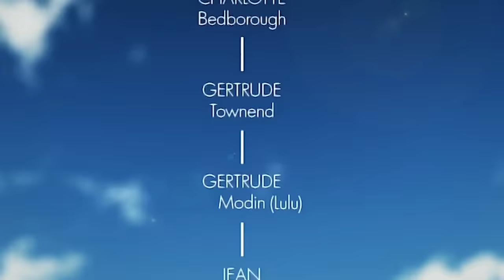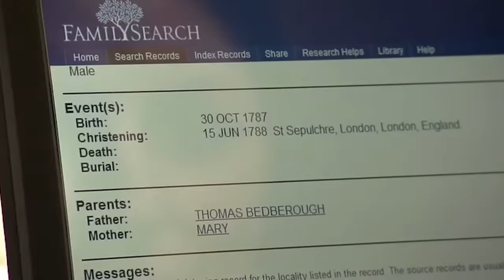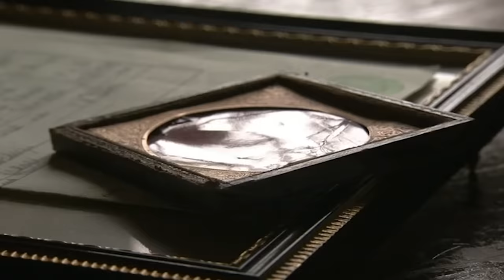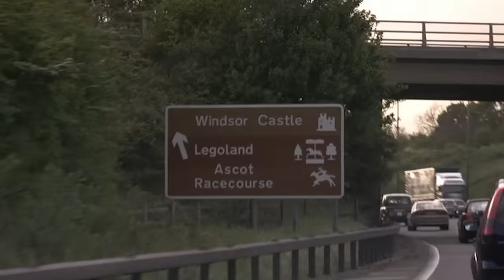Davina McCall investigates her royal ancestry!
Davina's grandmother reveals that she believes Davina's great great, great, great-grandfather, James Thomas Bedborough, is the illegitimate son of George IV. The trail does indeed lead to Windsor but not quite in the way Davina expected.